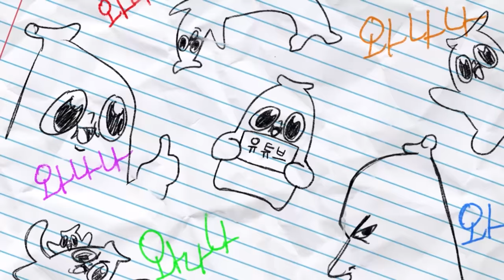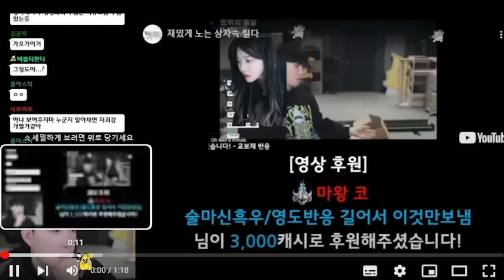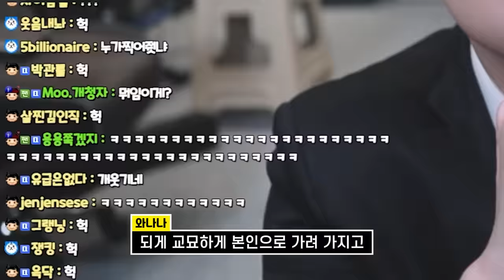대망의 아프리카 첫 방송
아이고;;